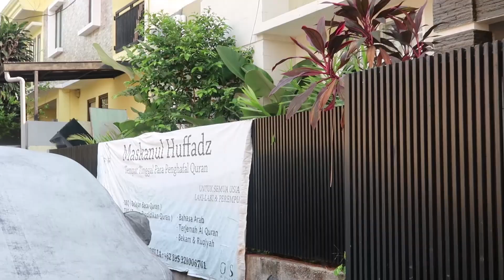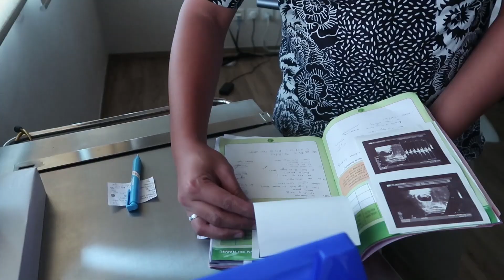PEMERIKSAAN KESEHATAN (With dr.Shindy) + KONTROL KEHAMILAN! || @dr.shindyputri_ ShindyVLOG #22